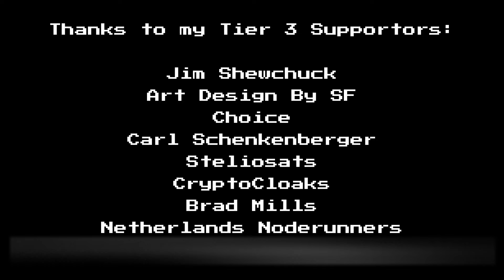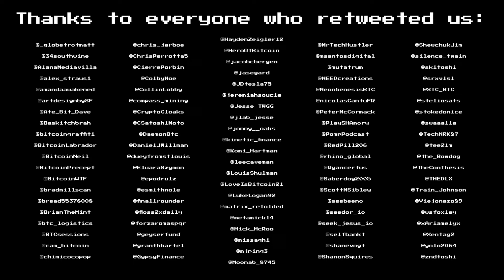Between Two ASICs - Ep. 02 - Peter McCormack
In this episode of Between Two ASICs, I talk to none other than Peter McCormack about soccer. A whole lot of soccer. Soccer.

Again, thank you to everyone who has donated, helped with content, cheered me on, and shared the first episode. Because of your feedback, it is getting harder and harder to keep some of the things we have coming up a secret.

Please consider checking out Between Two ASICs on Geyser to keep up with more episodes, and to check out the sick rewards you can get from donating to the project

Get $50 in Bitcoin when you open a Choice account and start treating your retirement plan like a retirement plan

Get $5 when you sign up for Strike, the easiest way to buy, use, and get paid (you heard that right) in Bitcoin

Start your kids stacking early with SHAmory's STEM authenticated card game, children's books, or Sats Ledger... Or all of them!

Would you be okay with earning Bitcoin on everyday purchases that you normally wouldn't get anything for? Of course you would. Sign up for Fold, the best Bitcoin rewards debit card, and get 5,000 Sats for free. In under a year, I earned about $250 of the hardest asset known to man by just changing what debit card I use